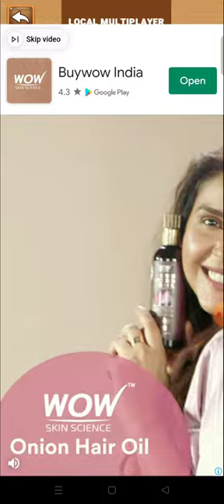how to play with local players in Ludo supreme